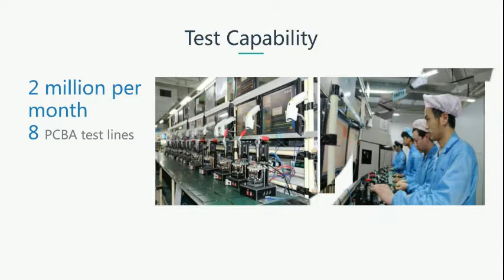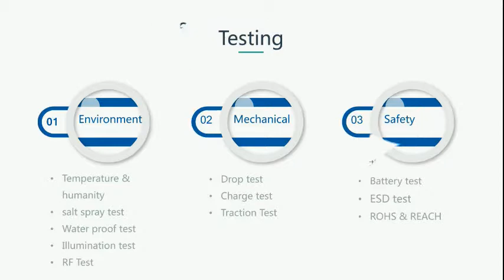GPS Product Manufacturer – ThinkRace Technology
ThinkRace Technology has been providing GPS Tracking Services since the time when GPS was still a new kid on the block. Today, more than a decade of experience stands behind the company and gives you the trust to choose any of the trackers from their wide product range. Not just trackers, but the company has also ventured out into providing OEM/ODM, Cloud, and Prototype Development Services.